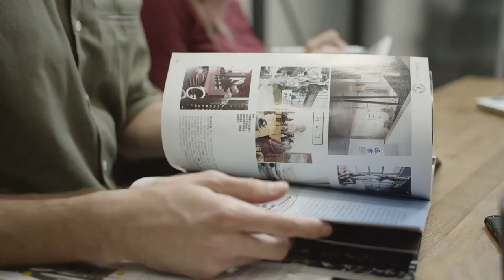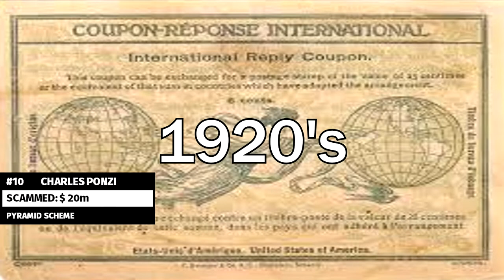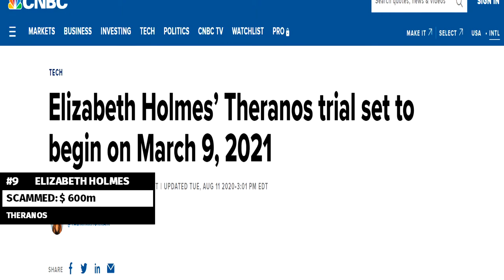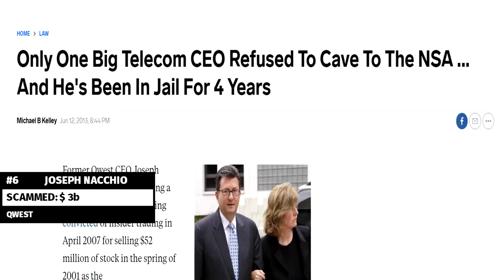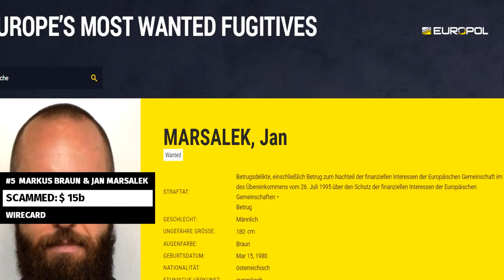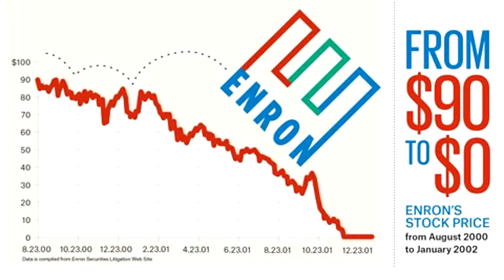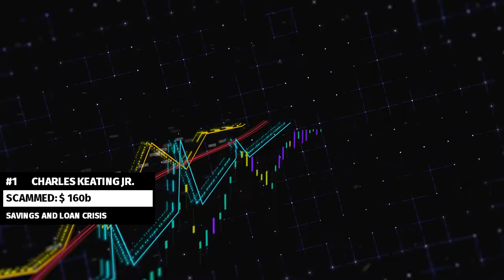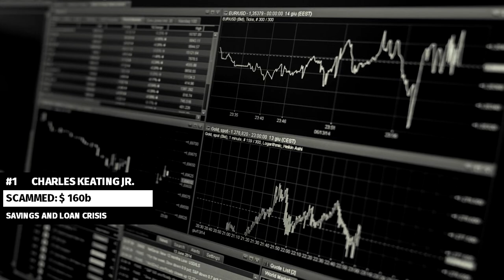Bernie Madoff And More - Top 10 BIGGEST FRAUDS Of All Time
Here are THE TOP 10 BIGGEST FRAUDS OF ALL TIME! The top 4 will BLOW YOUR MIND, especially the MASSIVE BERNIE MADOFF SCANDAL!

Combined, these professional crooks managed to scam OVER 1 TRILLION US DOLLARS out of their victims in the top 10 biggest frauds of all time! Before these huge scams became public, the perpetrators often enjoyed an extravagant luxury lifestyle in front of TV cameras and on top of magazine cover pages -- Bernie Madoff, Elizabeth Holmes, Enron and Wirecard are the best examples! You GOTTA know about these massive scams, especially the top four of the biggest frauds of all time will blow your mind!

In this video we present you with the top 10 biggest frauds of all time, ranked by the amount of money that was lost by the poor victims. Some of the top 10 biggest frauds of all time lost their investors over 100 billion dollars! It is impressive and sad at the same time that Bernie Madoff's huge ponzi scheme was not even the biggest fraud in history. It will be very interesting to find out how Bernie Madoff and the other criminals managed to live a luxurious life in front of cameras while they knew that everything was built on a lie!

Songs used in the video:
Patrick Patrikios - Lights